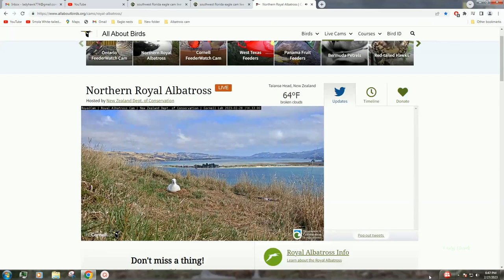Royal Albatross ~ Weight Check For SP Is Postponed! GLY Arrives For A Feeding & Long Visit! 2.28.23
The rangers came over to weigh SP for the first time in the post guard stage at 39 days old. They were extra careful to not startle or upset the chick and SP was feisty and clacked at the rangers. They did have to postpone the weight check as the risk of SP having a spill was too high when they have the scale above its head in the basket. They also noticed that GLY was flying in for a feeding so they decided it was best to put SP back on its nest and let Dad feed and take care of his chick. SP looks to be at a good weight so the rangers will take a weight next week. GLY arrives and listen to SP's little skycall greeting at 03:02 in the video!! So cute!  GLY gives SP a feeding and then stays for a nice long two hour visit before he departed.

Please join the official facebook group Royal Cam Albatross Group New Zealand for up to date information on the albatross family and to share information on albatross conservation, photos and comments!

Courtesy of Dept of Conservation Royal Cam, Royal Albatross Taiaroa Head, New Zealand & Cornell